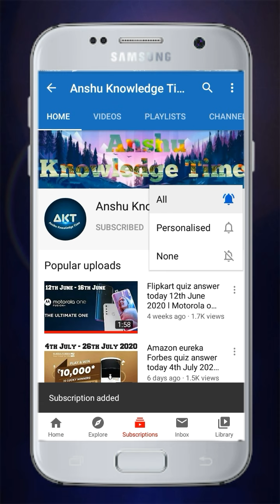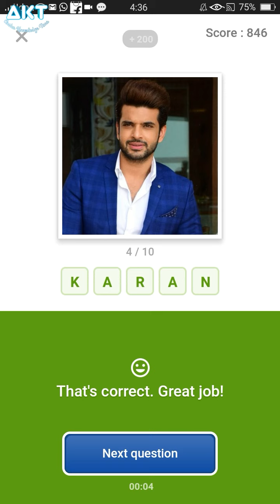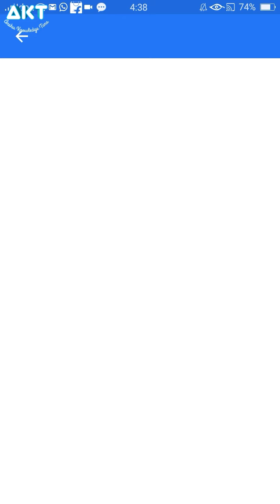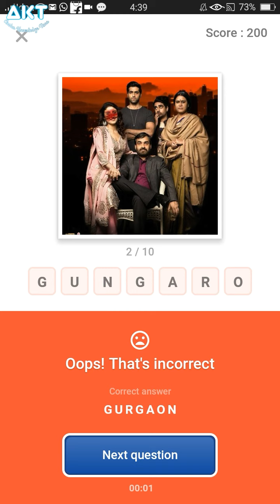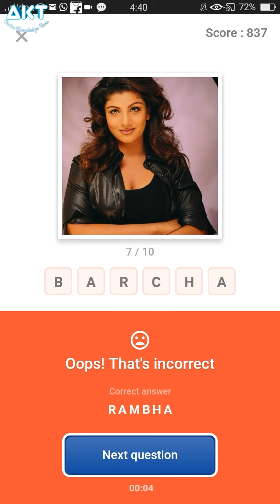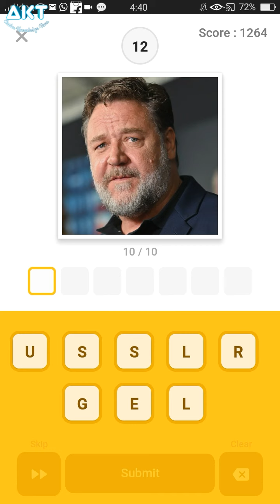Flipkart Guess What Quiz Answers Today 28 Nov 2020, Movies Special Guess What Flipkart Quiz Answer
Win super coins on flipkart
Win smartphone on flipkart
Flipkart secret
How to buy Redmi note 8 pro in flipkart
How to buy Redmi Note 8 Pro in discount
How to buy  Watch in discount on Flipkart
How to buy Realme watch
How to buy Realme Watch in Discount
How to buy Realme Watch in Discount On Flipkart
How to buy Saregama Carvaan
How to buy Saregama Carvaan in Discount
How to buy Saregama Carvaan in Discount On Flipkart